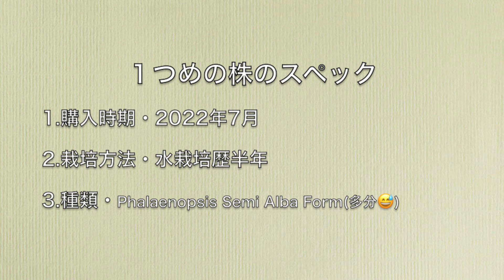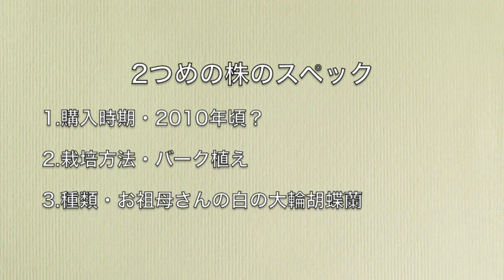【水栽培・鉢植え】2023年3月。現在開花中の胡蝶蘭二株のご紹介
3月現在、新たに開花してくれた子達のご紹介です。最初の子は昨年の夏に誕生日プレゼントで貰った赤いリップが可愛い子。現在水栽培中です。
二つ目は友人から貰った、お祖母さんの形見の白い大輪胡蝶蘭。見事に咲来揃ってくれました。